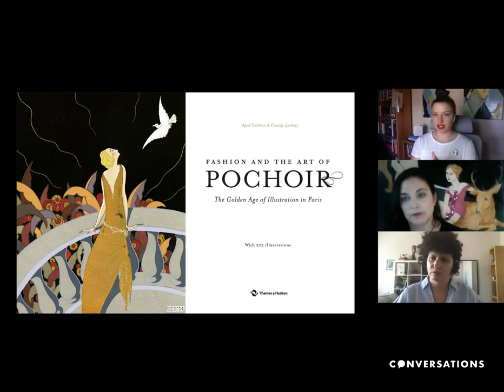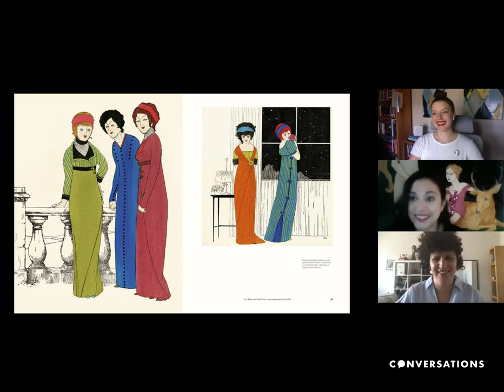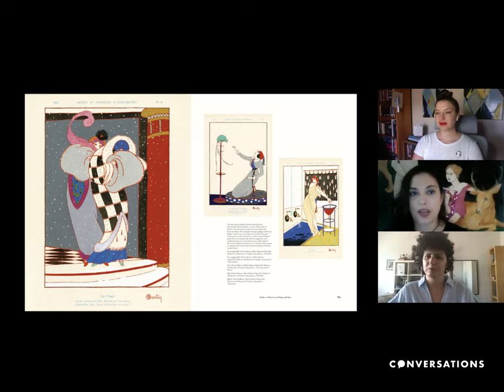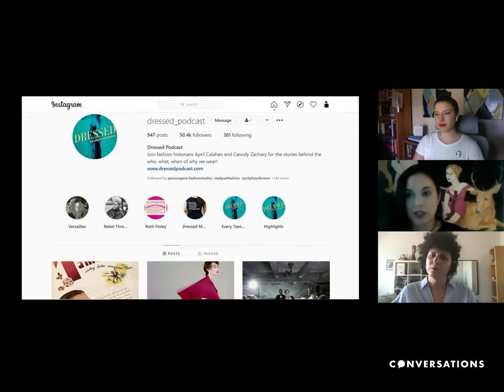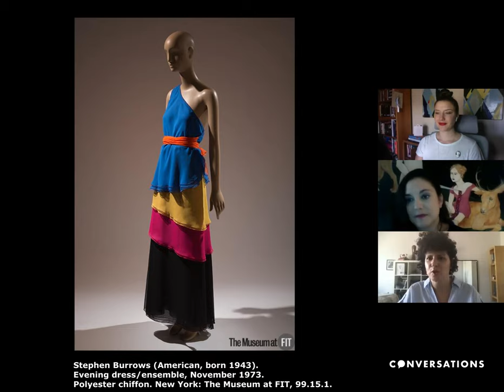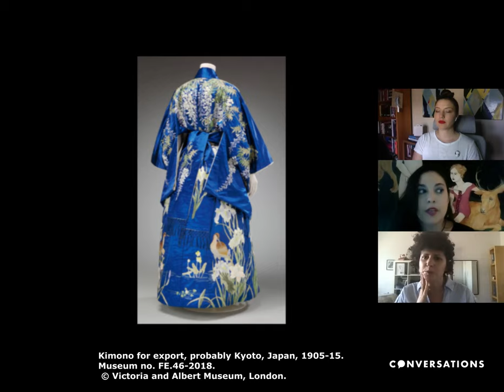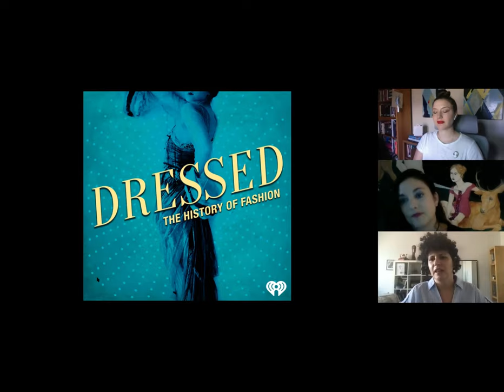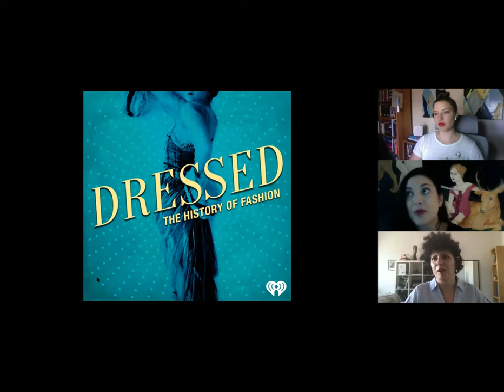Conversations with... Dressed Podcast Co-Hosts Cassidy Zachary and April Calahan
Fashion historian and curator Keren Ben-Horin in conversation with Dressed Podcast co-hosts fashion historians Cassidy Zachary and April Calahan. They chat about great successes, painful failures, favorite episodes, and how their longtime collaboration (and friendship) came to be.